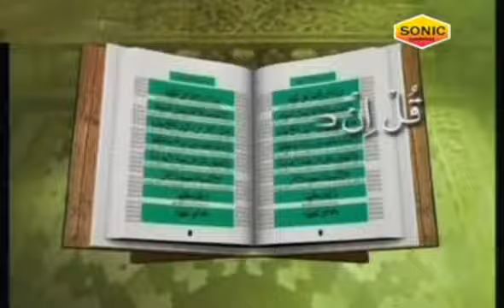जो माँ का दिल दुखाएगा राईस मियां सुपरहिट क़व्वाली जरूर सुने - Rais Miyan - Le Lo Duayen Maa Baap Ki